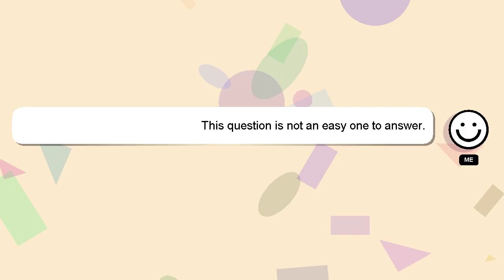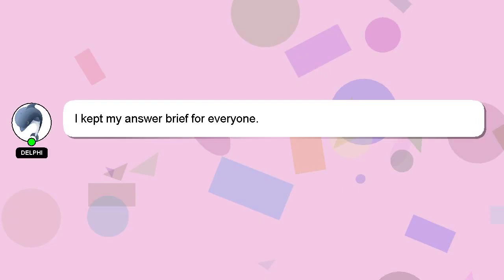How to find ksrtc bus number?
Let me give you a brief introduction of who I am, Hello, I am Delphi. Let me aid you in resolving any queries you may have. - How to find ksrtc bus number?

Your answer will be recognized and appreciated, and I will 'heart' it to show my appreciation.

*2 What we are experimenting :*